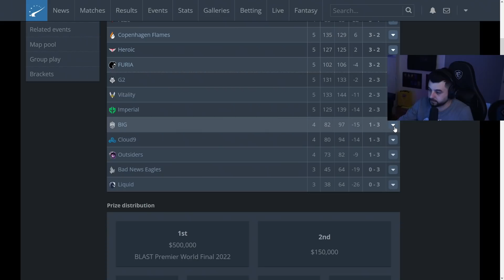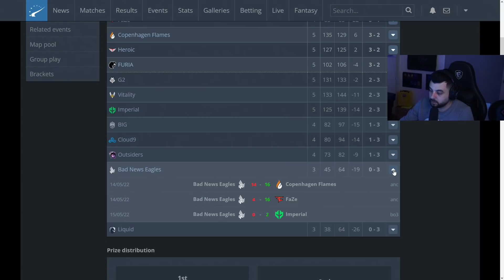CS:GO PGL ANTWERP MAJOR 2022 PICKEM TAHMİNLERİM AŞAMA #3 - SON!!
PGL ANTWERP 2022 MAJOR 3. ve son aşama Tahminlerimizi nasıl yapıyoruz? detaylı videoda görebilirsiniz...

Youtube üyeliği ile destek vermek isterseniz aşağıdaki linkten üye olabilirsiniz;